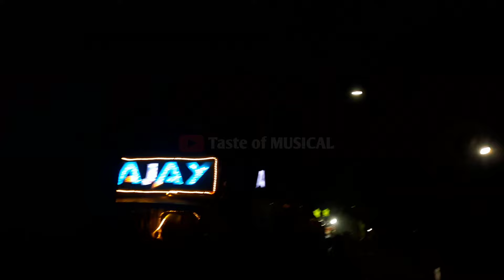Aap Ke Aa Jane Se || SAXOPHONE || MASTER MURLI || AJAY MUSICAL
Aap Ke Aa Jane Se Saxophone Cover Bt Master Murli ,Ajay Musical, Sanabazar, Jajpur Town.

At- Sanabazar, Jajpur Town.